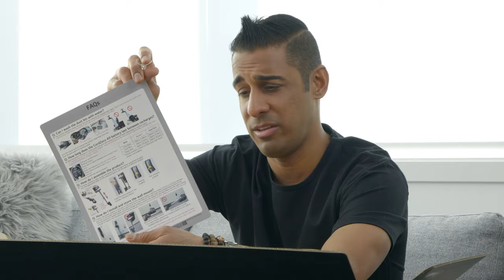🧹 Unboxing & Reviewing the LG CordZero A9 Vacuum Cleaner 🏡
Highly rated by GadgetGuy and Good Housekeeping, the new LG CordZero A9 cordless stick vac is probably one of the best vacuums we’ve reviewed to date. Watch as I unbox and test out the Cord Zero on both hardwood flooring and carpet.

⏰ TIMESTAMPS: ⏰
0:00 Intro
2:40 Unboxing The LG Cord Zero
3:18 Maintenance Guide
4:06 Mounting Hardware
4:27 Extension Mount
4:34 Filter
4:52 The Battery Pack
5:18 Power Adapter
5:44 Charging Base Assembly
6:07 Hello Lola! 😹
7:00 Extendable Handle
7:25 Vacuum Motor
9:04 Wall Mount Assembly
9:19 Attachments
10:06 Head #1: Floor Roller
10:58 Head #2: Combination Head
11:53 Charging Base Stand
15:43 Hardwood Floor Test w/ Combo Head
19:51 Hardwood Floor Test w/ Floor Roller Head
22:29 Carpet Test
24:35 Final Review

❤️⚠️ OUR FAVORITE DEALS ⚠️❤️
🥘 SAVE $150 on the Tovala Smart Oven!
💵 Get $50 for free (when you open and fund a new account) ➡️
⚡️ Bonus Offers on Tesla Vehicles & Energy Products!

I'm Jason Keyz, a serial entrepreneur, real estate broker, and content creator. My life is a never-ending circus of go-go-go and getting s*** done. Persona helps me stay on top of my game and I hope it helps you too. We cover it all on this lifestyle channel!

Jason Keyz
ATTN: Keyz Life
2166 W Broadway
PMB 777